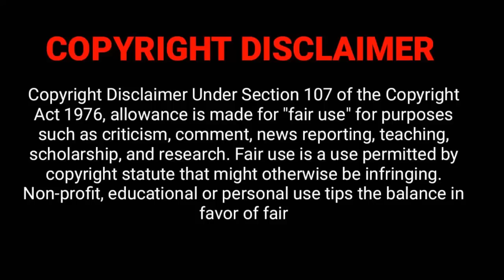නුඩ් චිත්රා 2018 | SINHALA MOVIE REVIEW | SINHALA EXPLANATION | ITRIX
SINHALA MOVIE VOICE OVER, NEW SINHALA MOVIES, SINHALA FILMS, SINHALA MOVIES

ITRIX is the channel for SINHALA audience who missed the best experience of world cinema , only because of the language issue . language is not a problem to taste of world cinema . So here we are .! This is our greatest motto. we are going to explain the concept of the story of best world movies, that you couldn't miss . And we are going to do that in short and sweet. We explained story in SINHALA , story explanation of Hollywood, Bollywood , Kollywood ***SO YOU GUYS UNDERSTAND THE CONCEPT OF THE MOVIE WHEN YOU WATCH IT*** If you are Sinhala audience who's feeling bad for missing the world cinema only because of no dubbiing in sinhala. Yes ! ITRIX channel is only for you. To enjoy the story of the best movies . please support us .